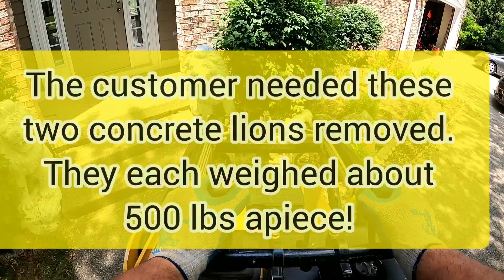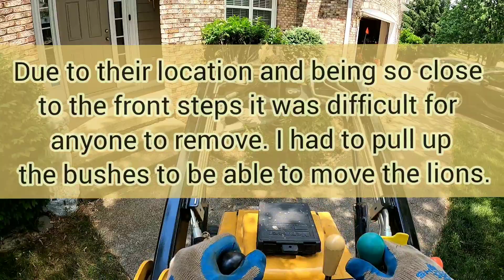The Lion Tamer-Concrete Lions Gotta Go!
My customer had multiple people interested in these heavy concrete lion statues and a few companies said they could remove them. But, without any success. He found my name online for concrete removal and gave it a try. To avoid damaging the concrete steps I had to remove the bushes next to lions. The way they were situated it was going to be difficult to grab them with my machine. Bushes removed and lions tamed! Likelihood of this happening again...slim to none! But, that's what Iove about my job. It's different every day!

John Schott